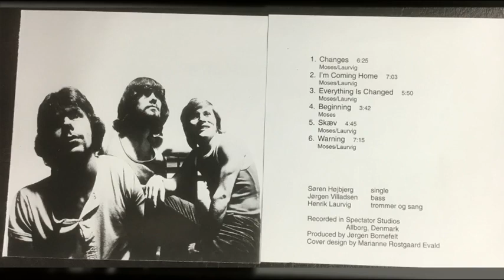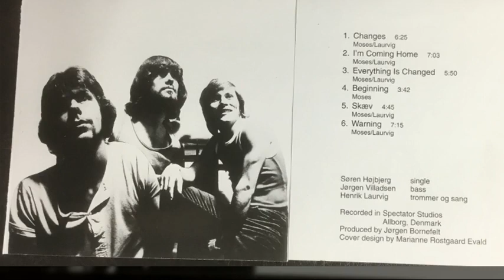moses-- everything is changed (1971)